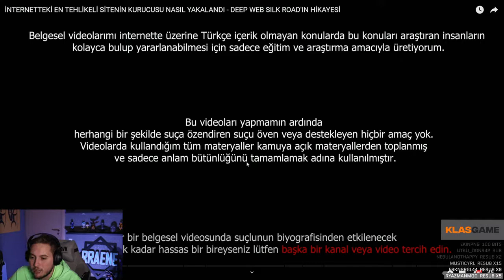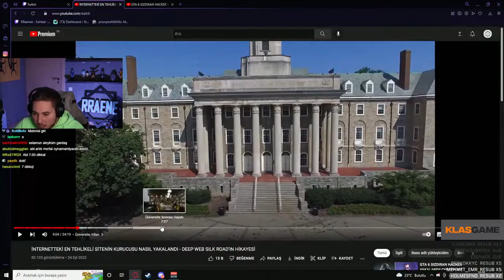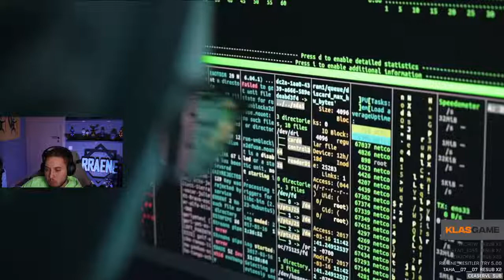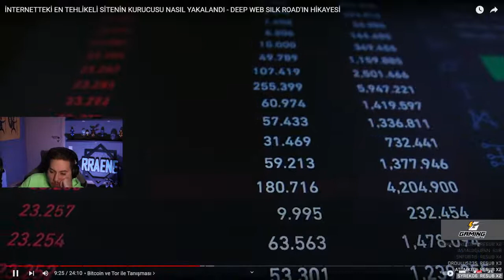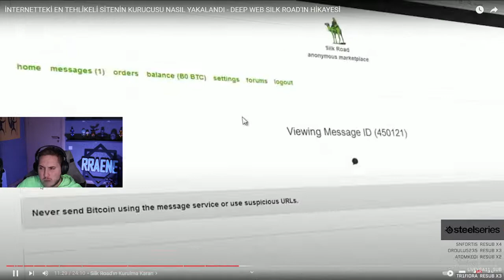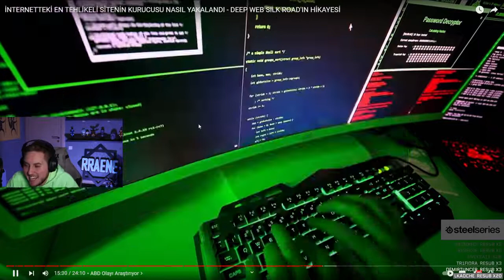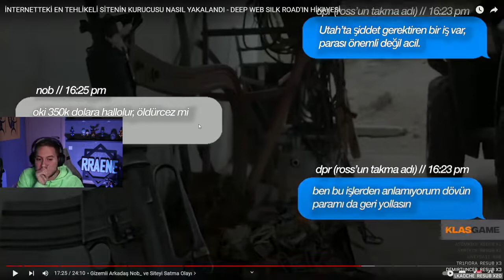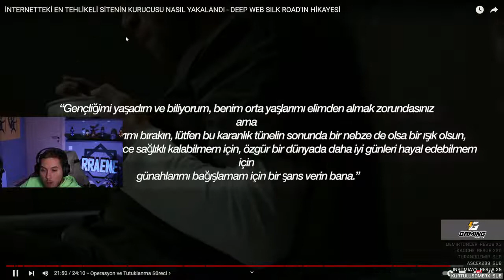RRaenee - Deep Web'de Yakalanan Milyoner! - İzliyor